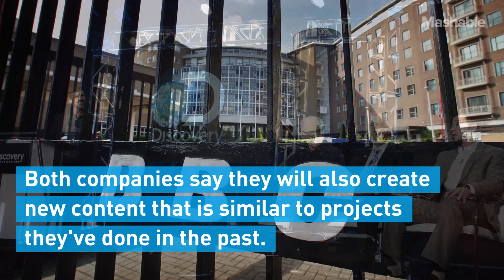Discovery to Premiere Streaming Service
The network has partnered with BBC Studios to supply and produce content. Previously, BBC and Discovery have worked on multiple shows, including "Life" and "Planet Earth." Both companies say they will also create new content that is similar to projects they've done in the past.